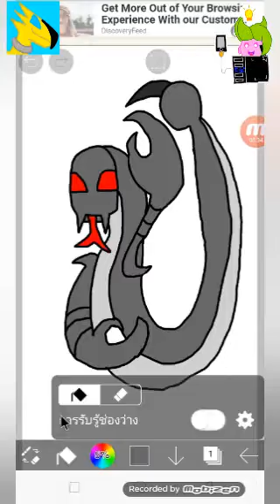วาดรูปตัวการ์ตูนงูผสมแมงป่อง